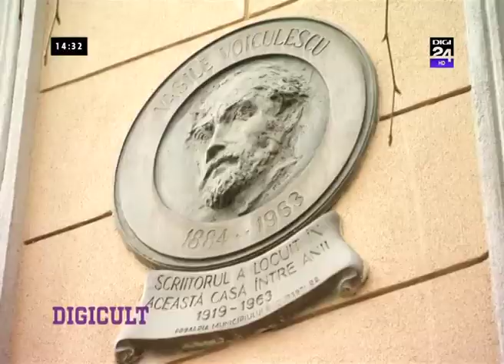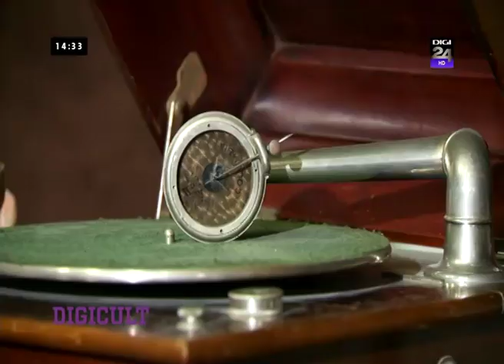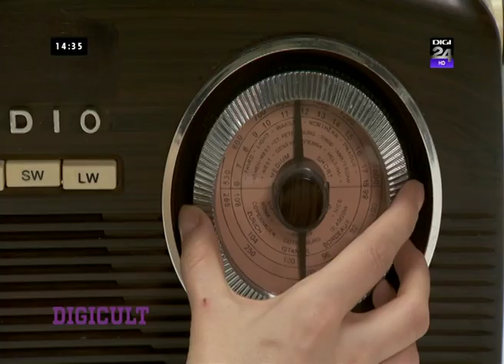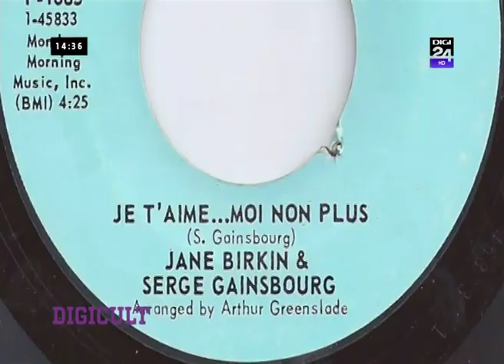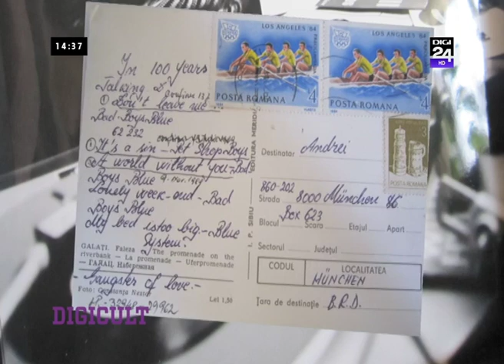Libertatea prin muzica - dialog cu Andrei Voiculescu, fost DJ la Europa Libera